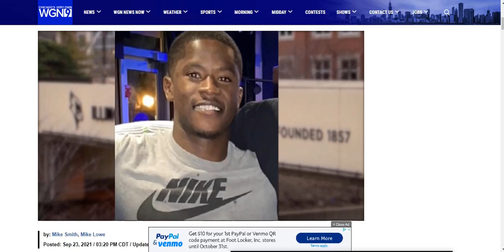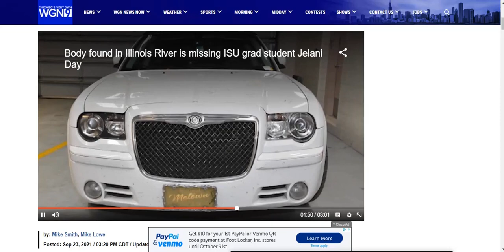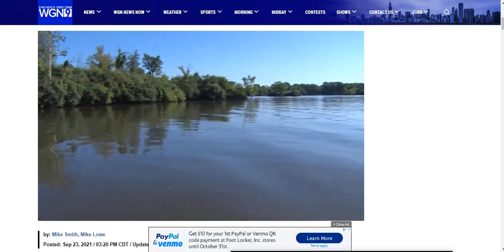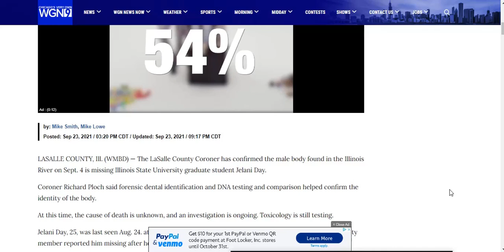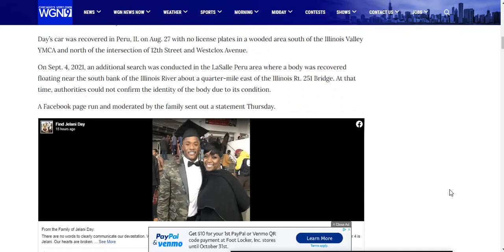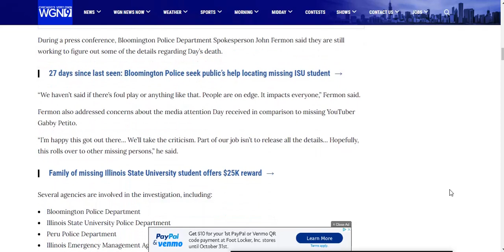CONFIRMED TO BE JELANI DAY